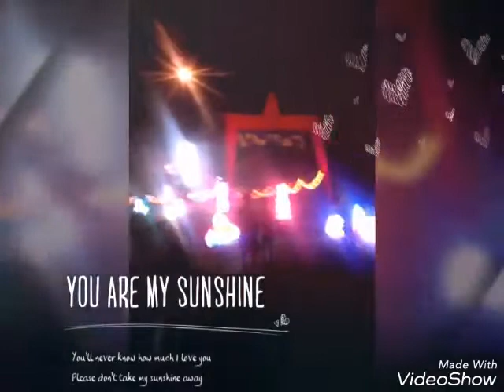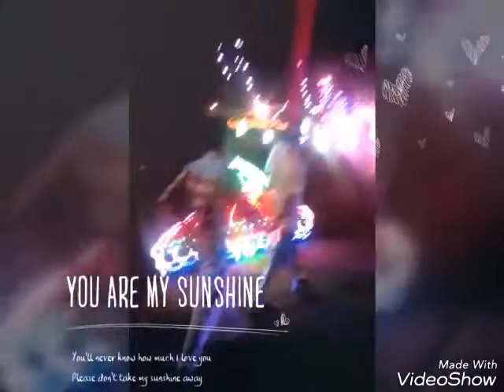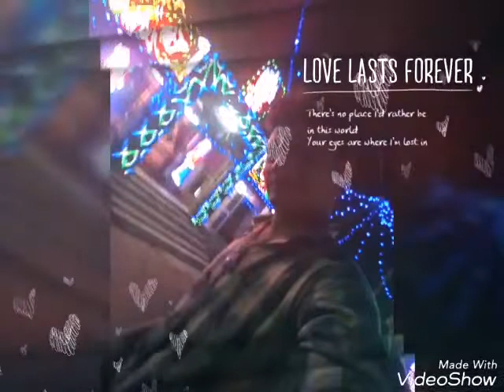S S SANNY SINGH FRIEND PHOTO